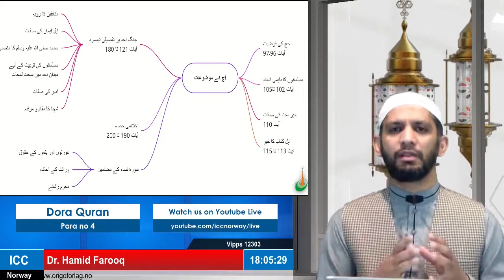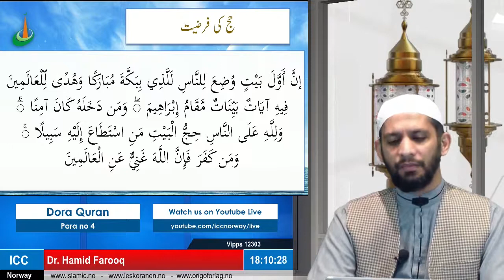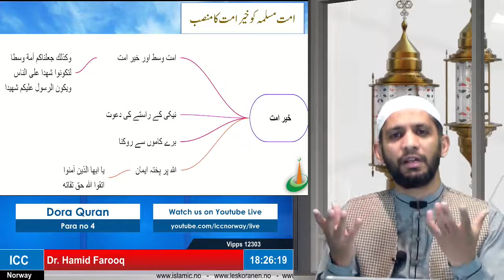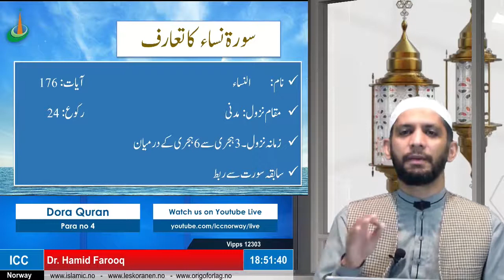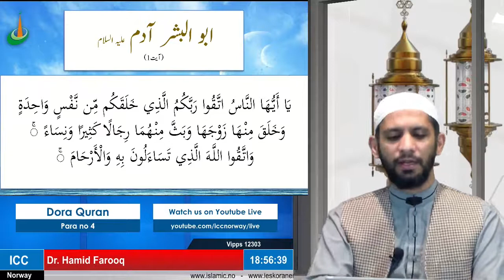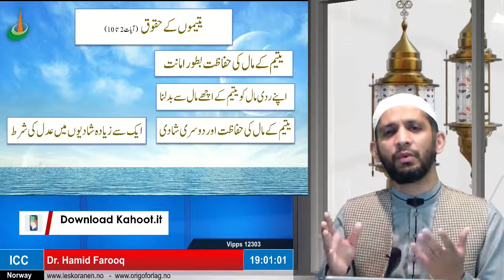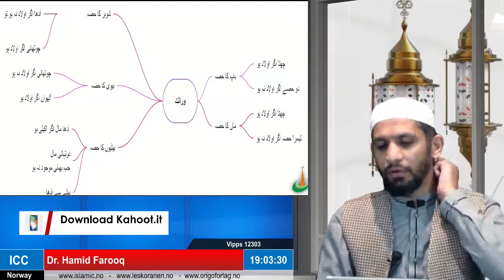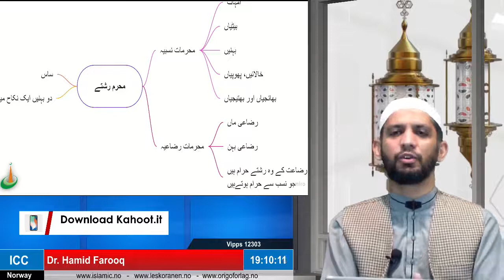Dora e Quran | Juzz 4 | Dr Hamid Farooq | Urdu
Dr. Hamid Farooq is a young Muslim scholar who has specialization in Quranic Sciences and Tafseer ul Quran. He has done Doctorate in Islamic studies from Punjab University, Pakistan.
Dr. Hamid Farooq is a Passionate Community Builder and he works to spread the knowledge of Islam. He is member of European imam council where 62 imams from whole Europe are members to discuss the Fiqh issues for Muslim community living in Europe. He is also working as President of a charity organization Alkhidmat Europe to support the needy people throughout the world.